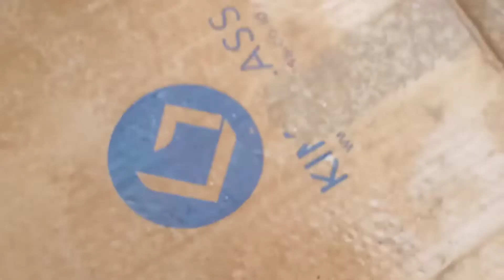Storm Surge Happen in Marikina City The Father's day celebration